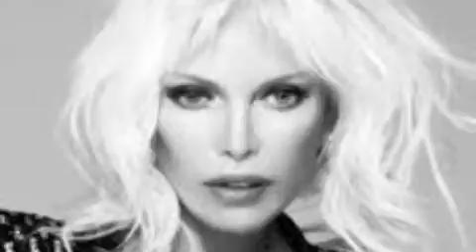INCH LAV ACHER UNES DU-ALLINSTRUMENTS AND VOKAL BY-HAKOP GALADJIAN